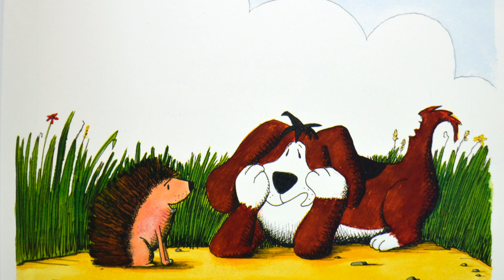Dinnéar do Toby | Scéal an Lae | Cúla4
Scéal an Lae | Dinnéar do Toby | Cúla 4

Á léamh ag Pól Ó Gríofa.
Foilsitheoir: Cló Mhaigh Eo.

Aoisghrúpa 4-7. Naíonán Bheaga go Rang a hAon.